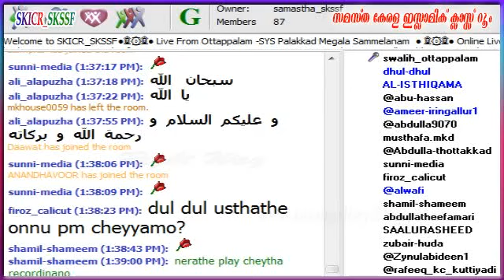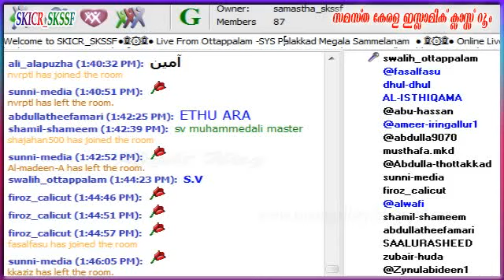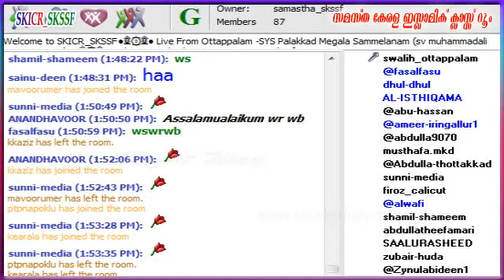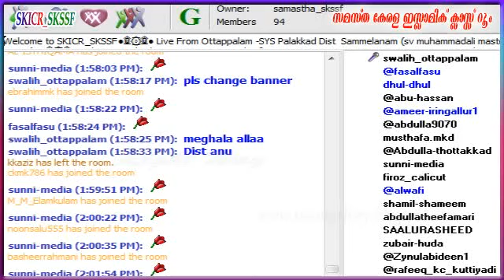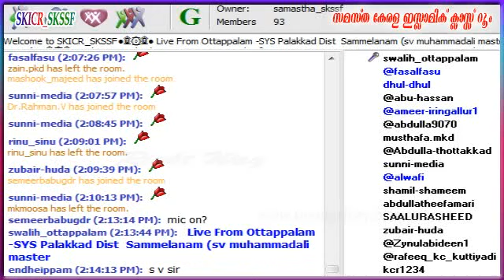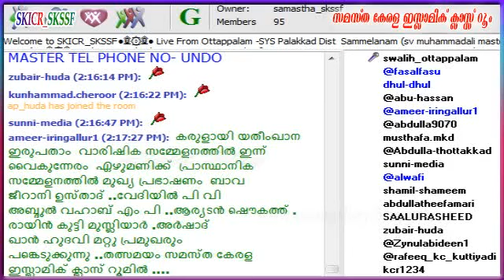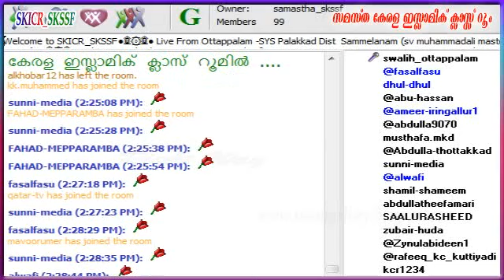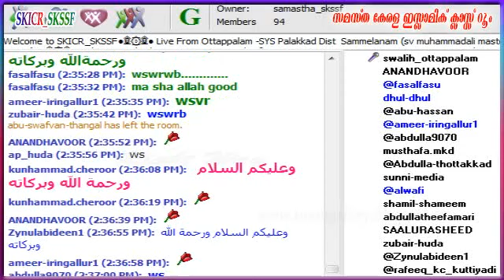S V Muhammed Ali Master - SYS Palakkad Dist Sammelanam 16 1 2015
- എസ് വൈ എസ് പാലക്കാട്‌ ജില്ലാ സമ്മേളനം